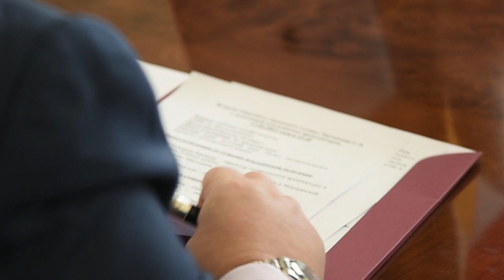Новий українсько-італійский проєкт